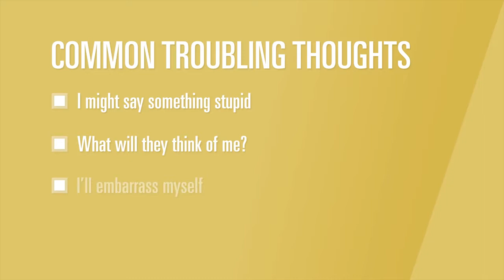Childhood Anxiety: Social Anxiety Disorder